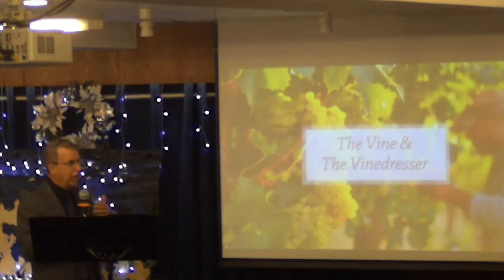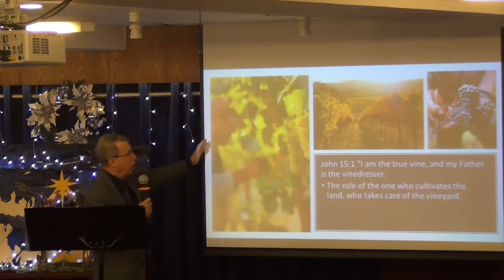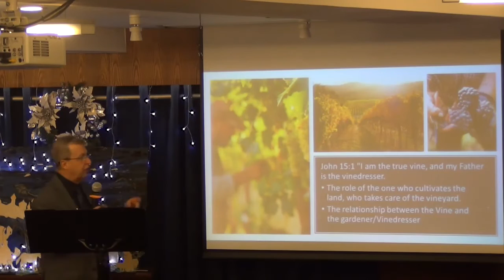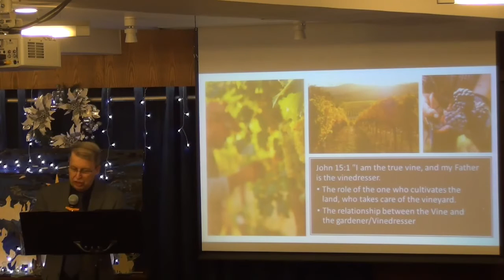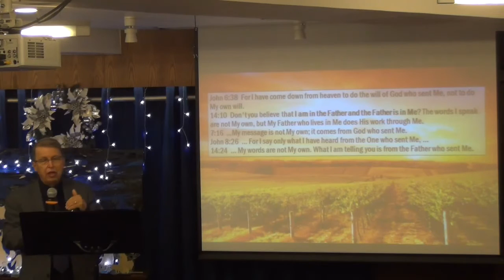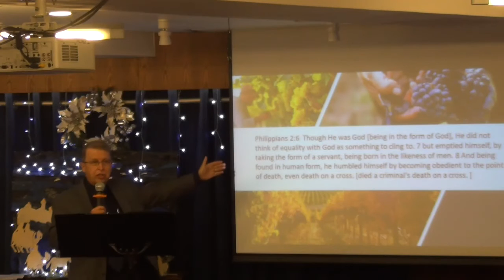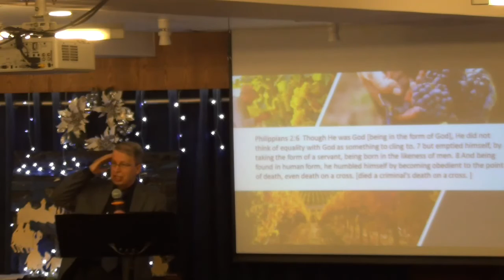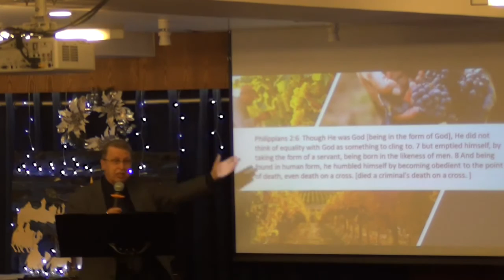The vine and the vinedresser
For this New year 2017, live out Jesus' secret of a powerful Life--ABIDE IN ME. Before Jesus tells us that branches should abide in him and bear fruits, He turns our eyes heavenward toward the Father, who cares for the vineyard; because a vine is totally dependent upon his gardener. Learn from the relationship between the Vine and the Vinedresser.
Message by Pastor Rene. Please bear with us today as the video is repeatedly out of zoom.